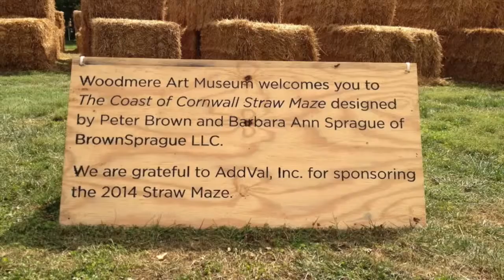A Spoon full of Woodmere September 2014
2014 Woodmere Play Installation